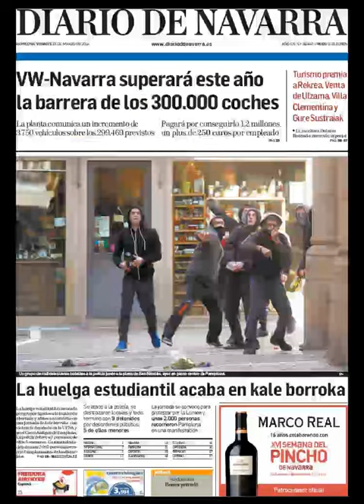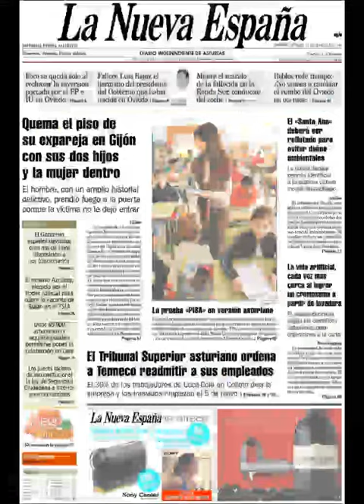Noticias 28 Marzo de 2014 Principales Portadas Noticias Diarios Periódicos en España Spain News